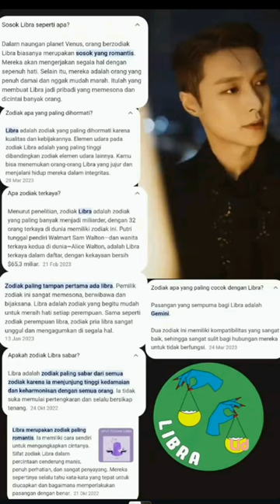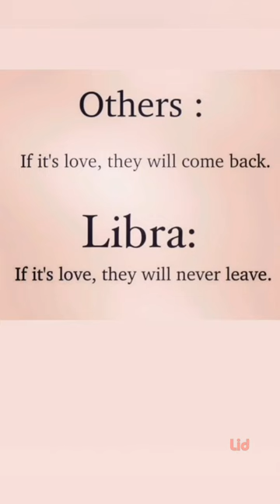Numerologi, Life Path Number 1,3 Astrologi Libra Gemini ❤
Kok bisa ya mau numerologi ataupun astrologi keduanya sangat sangat cocok sekali 🤣
Baca ini buat have fun ya, kata kata baik kita aminkan saja..
Life Path abang itu nomor 1, sedangkan queen nomor 3.
Pas yaa sesuai realita no 1 (yi), The King juga, leader (Boss) 😄
sedangkan queen meski namanya Ba (8) namun lifepath ketika dihitung adalah nomor 3.
Berevolusi dari prinsip pitagoras dan filosofi kuno Kaldea, penentuan angka life path atau jalan hidup seseorang didapat dengan menyederhanakan tanggal lahir menjadi satu digit.
Angka jalan hidup ini dianggap sebagai salah satu petunjuk sifat, kepribadian, bahkan nasib orang tersebut. Jadi bukan asal asalan ditambah dikurangi biar jadi nomor yang kamu inginkan.. Bukan seperti itu ya, ini numerologi.
Sifat, karakteristik life Path no 1 adalah master, pemimpin, pantas dipanggil King. 🤣
Sedangkan Path life no 3 ini orang yang menyenangkan, banyak orang jatuh cinta ama dia 🤫
Kecocokan Path life number 1 dan 3 sangat bagus ya, dikatakan sering kali merupakan hubungan romantis yang intens dan mendalam. Path life 1 yang mengedepankan kemandirian dan kepribadian, serta Path life 3 yang menyukai kreativitas, bekerja sama dengan sangat baik. Mereka berdua menikmati bersenang-senang dan melakukan petualangan. Apalagi bisa menjadi pasangan yang kuat karena kepribadian nomor 3 memiliki ciri-ciri yang membantu mengatasi kecenderungan alami nomor 1 yang keras kepala dan argumentatif. Mereka bisa bekerjasama dan menjadi Tim hebat, dapat berkompromi dan berkolaborasi demi persatuan yang harmonis. 😄
Sedangkan untuk astrologi kita semua tau zodiak Libra dan Gemini seperti apa yaa..
Libra dan Gemini sangat suka bersama sama, bahkan kemanapun Gemini pergi, Libra mau ikut 🤣 dan Gemini ga masalah, malah suka 🤣
Katanya Physical touch libra ga ada lawan, even ketika mood gemini dalam kondisi tidak baik dia bisa handle lho..
libra tau akibatnya nih mereka seperti bisa membaca pikiran gemini 🤣 ini terbukti saat GF ya, 🤣 kudu ngalah dan mantau terus pokoknya hahhaayy
jadi ingat perkataan abang ke queen : " apapun yang terjadi, kita tidak akan mengkhianati satu sama lain,  oke? " 💕😘